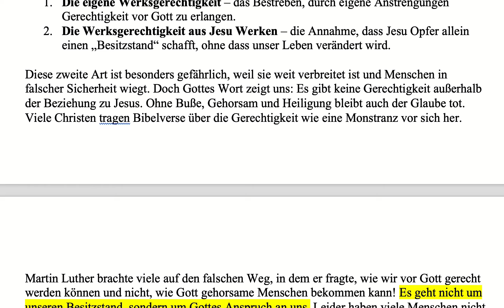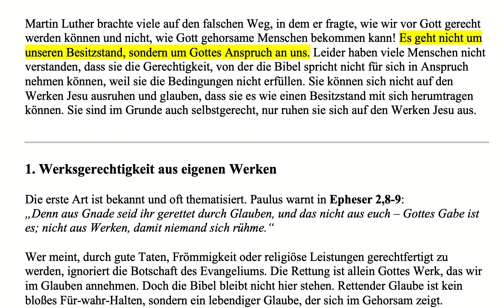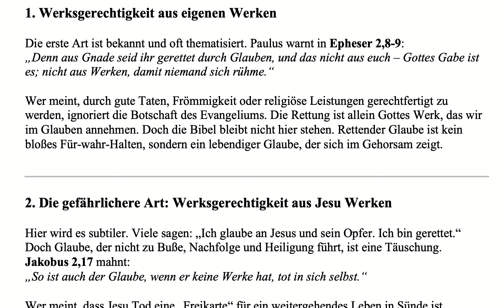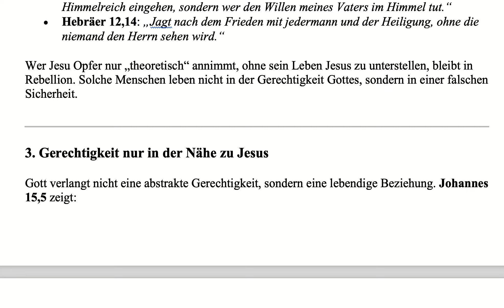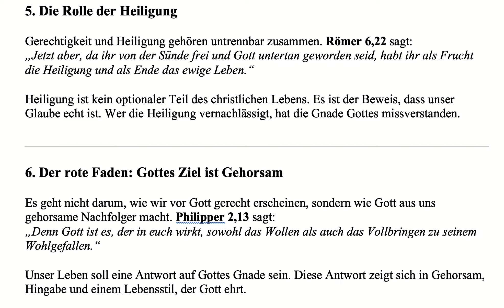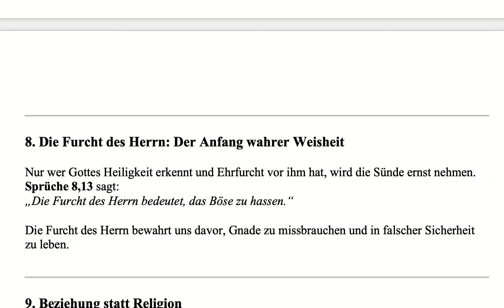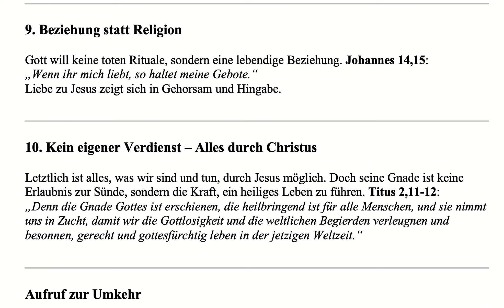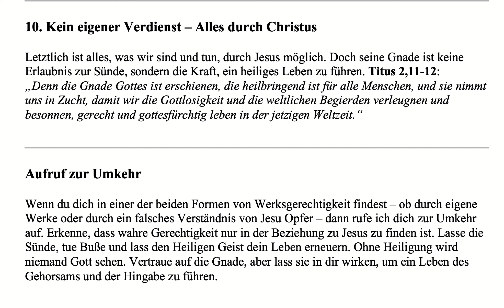Die zwei Arten von Werksgerechtigkeit, die du kennen solltest!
Wir alle wissen, dass die Bibel klar vor Werksgerechtigkeit warnt. Doch viele Christen erkennen nicht, dass es zwei Arten von Werksgerechtigkeit gibt:Die eigene Werksgerechtigkeit – das Bestreben, durch eigene Anstrengungen Gerechtigkeit vor Gott zu erlangen.Die Werksgerechtigkeit aus Jesu Werken – die Annahme, dass Jesu Opfer allein einen „Besitzstand“ schafft, ohne dass unser Leben verändert wird.Diese zweite Art ist besonders gefährlich, weil sie weit verbreitet ist und Menschen in falscher Sicherheit wiegt. Doch Gottes Wort zeigt uns: Es gibt keine Gerechtigkeit außerhalb der Beziehung zu Jesus. Ohne Buße, Gehorsam und Heiligung bleibt auch der Glaube tot. Viele Christen tragen Bibelverse über die Gerechtigkeit wie eine Monstranz vor sich her. Martin Luther brachte viele auf den falschen Weg, in dem er fragte, wie wir vor Gott gerecht werden können und nicht, wie Gott gehorsame Menschen bekommen kann! Es geht nicht um unseren Besitzstand, sondern um Gottes Anspruch an uns. Leider haben viele Menschen nicht verstanden, dass sie die Gerechtigkeit, von der die Bibel spricht nicht für sich in Anspruch nehmen können, weil sie die Bedingungen nicht erfüllen. Sie können sich nicht auf den Werken Jesu ausruhen und glauben, dass sie es wie einen Besitzstand mit sich herumtragen können. Sie sind im Grunde auch selbstgerecht, nur ruhen sie sich auf den Werken Jesu aus.